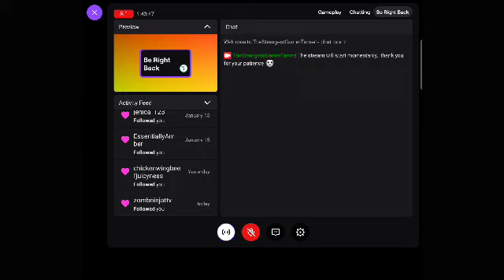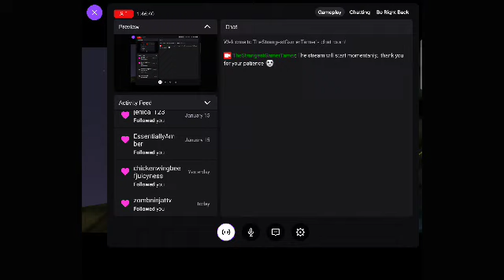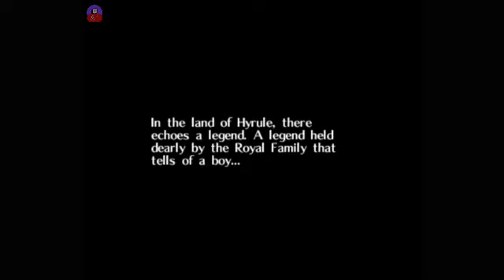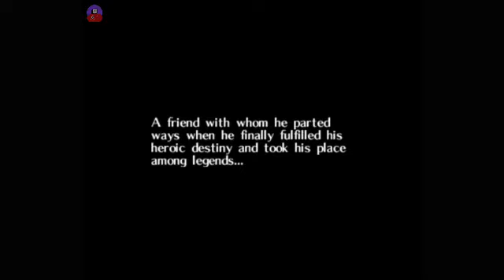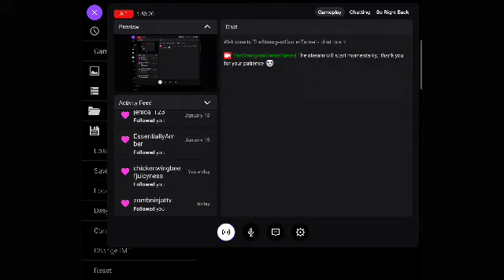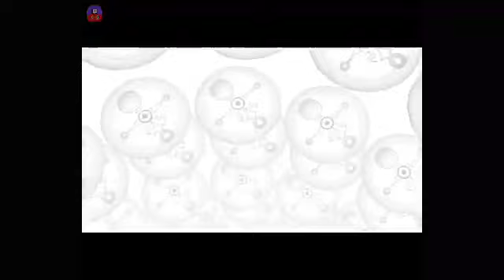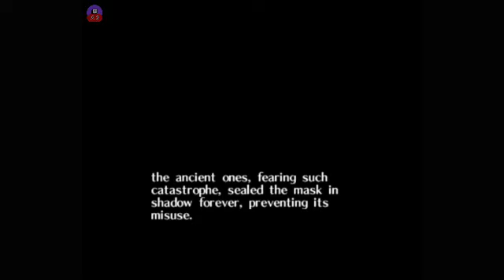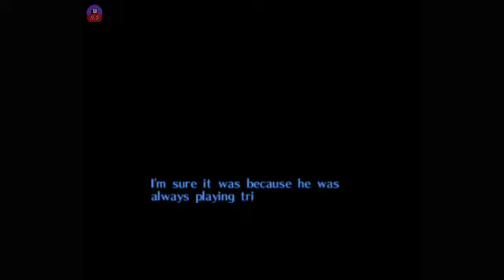Zelda Ocarina of time - new randomizer seed/majoras mask playthrough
Zelda OOT randomizer, followed by some majoras mask regular playthrough.